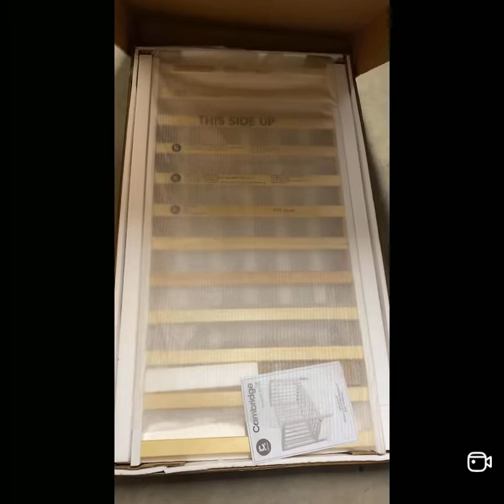How to set up CHILDCARE BABY COT (Baby Bed)